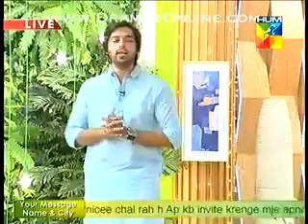Utho Jago Pakistan with Ayesha Sana 31 December 2016